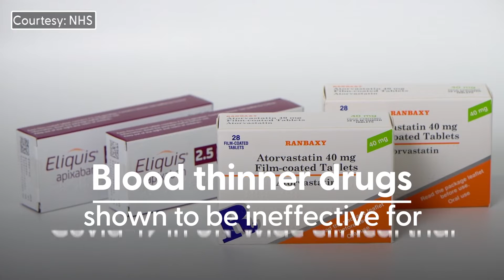Blood thinner drugs ineffective in Covid treatment, NHS trial finds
A blood-thinning drug once widely-prescribed to Covid patients does not help them recover from moderate to severe cases, a UK-wide trial has found.

In findings by the Heal-Covid trial at Addenbrooke’s Hospital and the University of Cambridge, the anticoagulant Apixaban did not help patients and was found to have caused serious bleeding in some.

"[Apixaban] does not reduce the number of people dying and being re-admitted to hospital in the 12 months after they leave hospital [after] their initial admission from Covid," Professor Charlotte Summers from the University of Cambridge said.